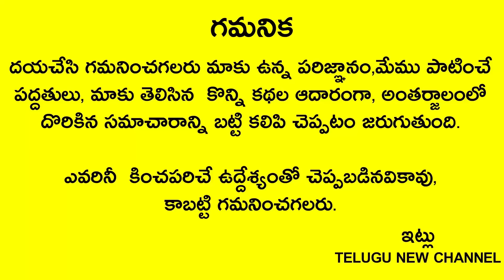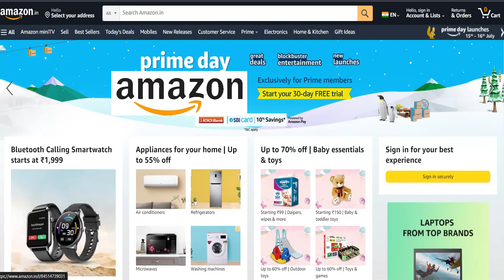ఈరోజే మొదటి మాఘ ఆదివారం రాత్రి 12లోపు ఈ వీడియో మీ కంట పడితే అదృష్టం తలుపు తట్టినట్లే కుభేరులవుతారు